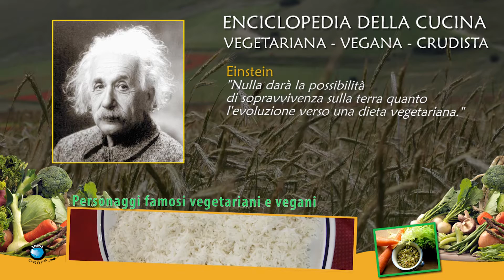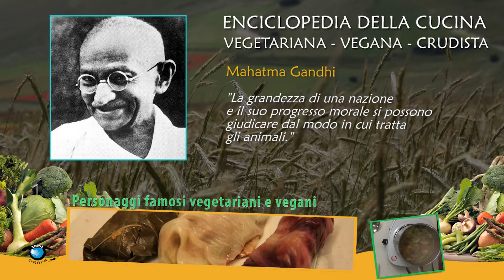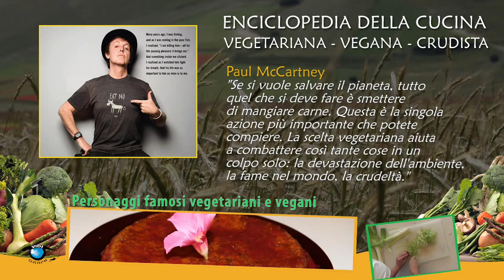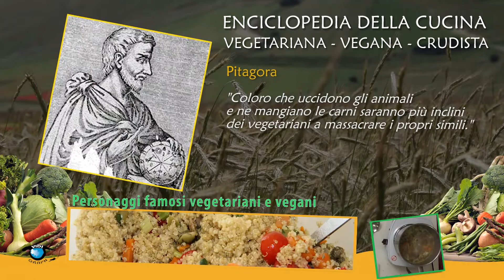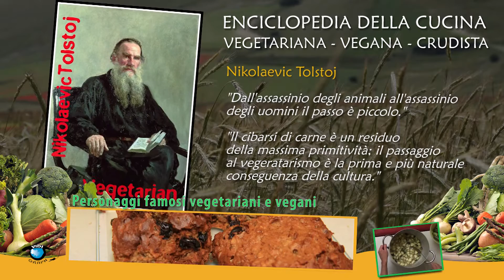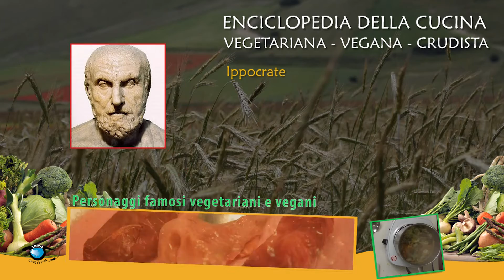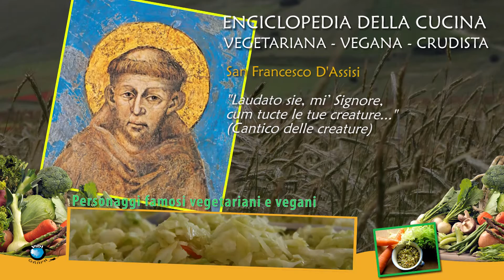Vegetariani Famosi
Una serie di testimonianze di personaggi vegetariani famosi .
 Gandhi ,Einsestein, Cahiling,Bob Dilan., Bruce lee..Carl Lewis, Charlie Chaplin...Terzani, San Francesco...Perché e come sono vegetariani ?.
Troverete tutto cio' nella collana digitale della enciclopedia sulla cucina vegetariana, vegana ,crudista  e  distribuita anche in DVD.
Prodotta da vidigraph  genova
a cura di Piero Frattari e Santi Borgni
Per informazioni o prenotazioni :

A series of testimonies by people famous vegetarians.
  Gandhi, Einsestein, Cahiling, Bob Dilan., Bruce lee .. Carl Lewis, Charlie Chaplin ... Terzani , St. Francis ...
Why and how are vegetarians.
You will find everything 'in the series of digital encyclopedia of vegetarian cooking, vegan, raw food being prepared and distributed on DVD soon.
Produced by vidigraph genoa
edited by  MrPiero Frattari and   Mr.Santi Borgni